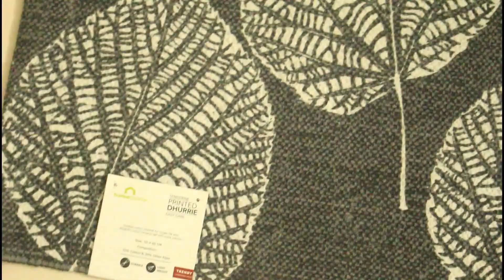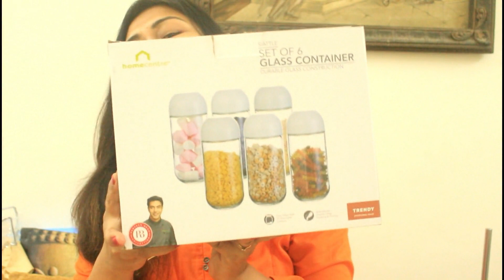Huge Home Centre Shopping Haul | Home Decore, Kitchen Items. Bedroom ,Bathroom Items